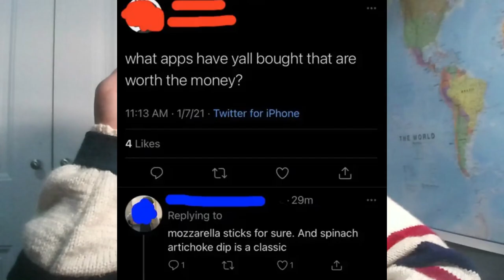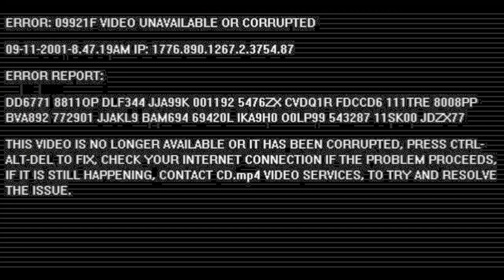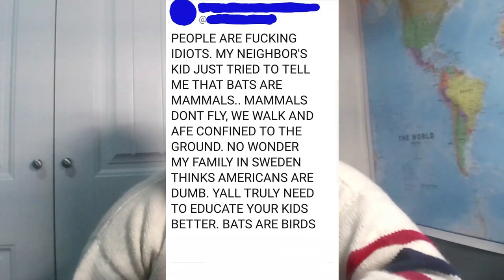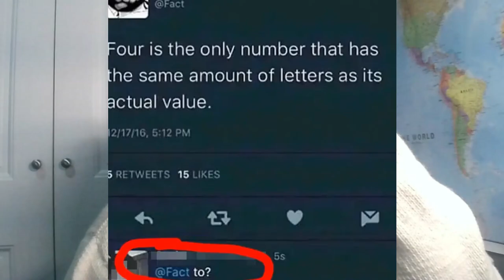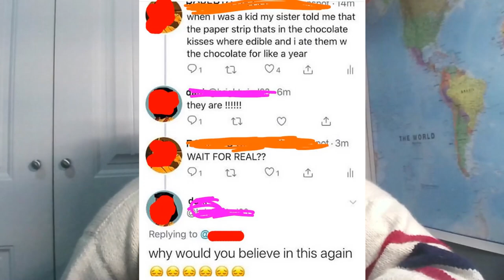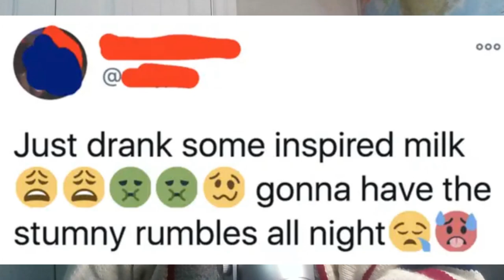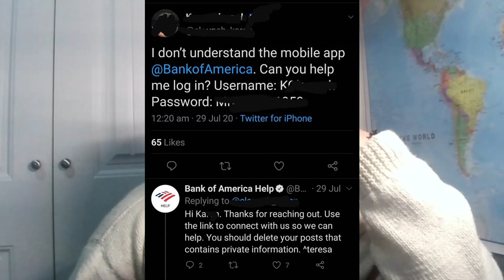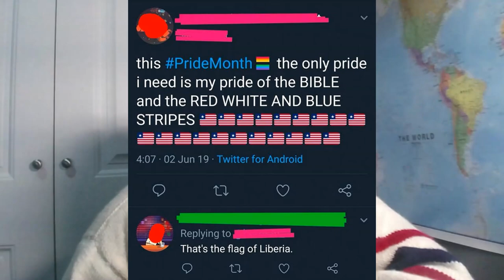Dumb Tweets People Have Actually Tweeted - 2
Michael Wave